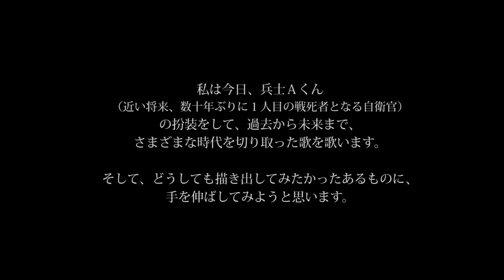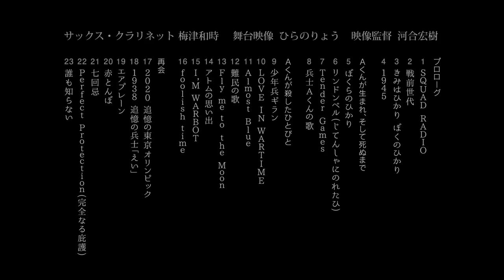シンガー・ソングライターの七尾旅人が独特の世界観を生み出す！映画『兵士A』予告編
「billion voices」などのアルバムや数々のヒット曲で知られるシンガー・ソングライターの七尾旅人が、2015年の秋に敢行したワンマンライブを収録したライブドキュメンタリー。戦死兵となった自衛官の兵士Aにふんした彼が、過去から未来に至るまでの時代を見つめた曲を歌い上げる。監督は、『ほんとうのうた～朗読劇「銀河鉄道の夜」を追って～』の河合宏樹。壮大で濃密な詩の世界観や、さまざまなジャンルの表現を取り込んだ楽曲群に圧倒される。